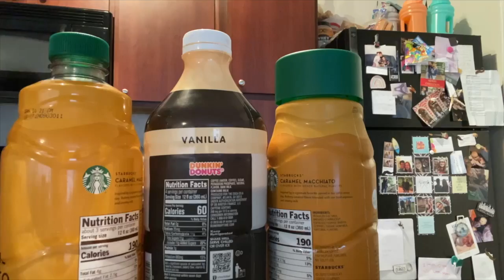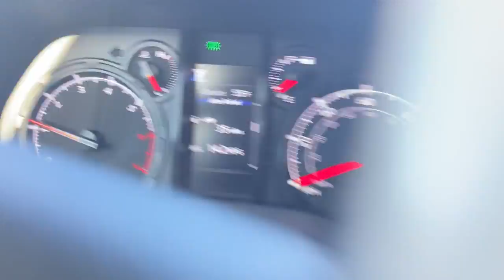Anxiety week retail + school and post office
Hey all!

Hope your thanksgiving was amazing and refreshing. This is kinda what i've been up to most me dealing with anxiety and second guessing myself

Love y'all hope your week is as amazing as you are.